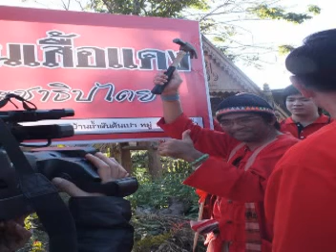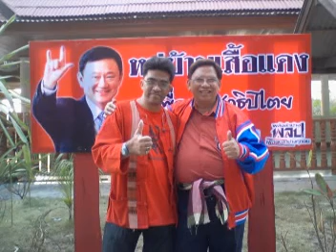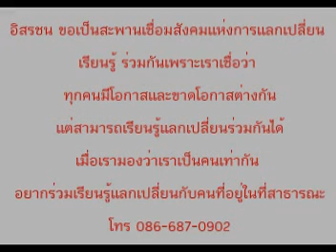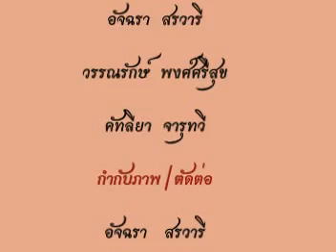คุย ลุย เดี่ยว 6-55(27-01-12)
คุย ลุย เดี่ยว 6-55 เล่าเรื่องเปิดหมู่บ้านเสื้อแดง เลี้ยงอาหารคนสนามหลวง ชวนสนับสนุนนิิติราษฎร์